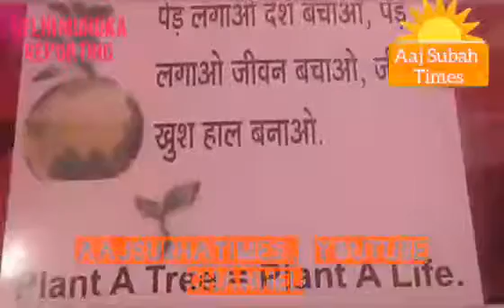DELHI KI GOVERNMENT DEKHE ROADO KI HALAT ,,MUNDKA SE,,AAJ SUBAH TIMES KI KHASH REPORTING, DELHI,